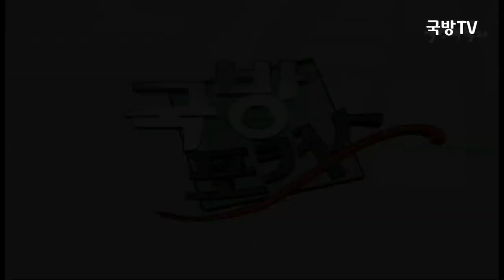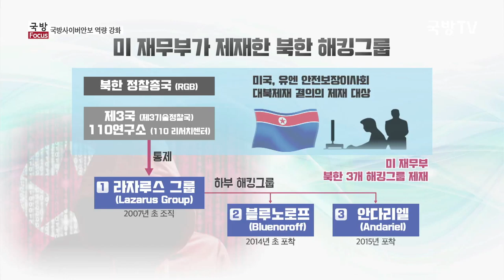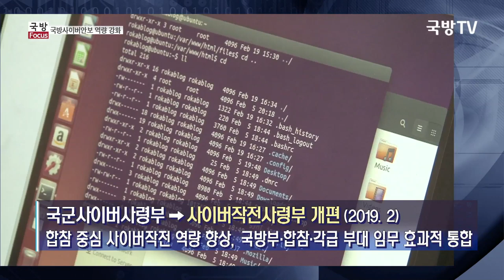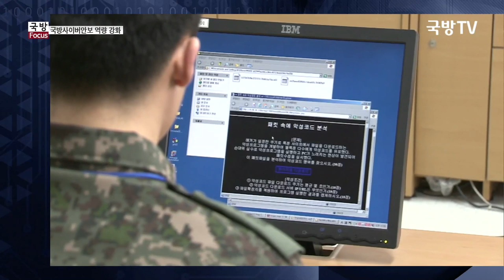[국방포커스] 제5의 전장, 사이버전을 대비하라!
2009년, ‘날아다니는 슈퍼컴퓨터’라 불리던 미국 차세대 전투기 F-35의 설계도가 유출됐다. 2010년, 이란의 핵시설이 순식간에 마비됐다. 2015년, 우크라이나에 대규모 정전사태가 발생해 3시간 동안 8만 가구에 전력공급이 중단됐다. 2016년, 우리나라의 국방통합데이터센터도 해킹당해 국방망 PC 수천 대가 악성코드에 감염됐다. 2017년, 세계 영국, 러시아 등 159여 개국의 컴퓨터 약 30만 대가 순식간에 무용지물이 됐다. 최근 유엔보고서에 따르면 북한이 2015년부터 사이버 공격을 감행해 최소 17개국 금융기관∙가상화폐 거래소에서 2조 원대를 탈취했다고 한다.
 갈수록 진화해가는 사이버 공격에 대응책 마련이 시급하다. 언제부터 어디에서 누가 시작한 공격인지 알 길이 없고 맞대응할 경우, 전력이 노출돼 오히려 역공위험이 있어 쉽게 대응할 수 없는 사이버 공격, 어떻게 대비해야 할까?
국가 안보와 직결되는 사이버 공간의 안정성 확보를 위해 필요한 것은 무엇일까? 보이지 않는 전장, 사이버전에서 우위를 달성하기 위한 방안은 무엇인지, 권혁진 국방부 정보화기획관, 임종인 고려대학교 정보보호대학원 교수, 류시찬 국방과학연구소 제2기술연구본부장와 함께 살펴본다.